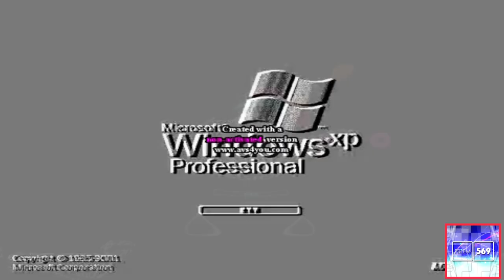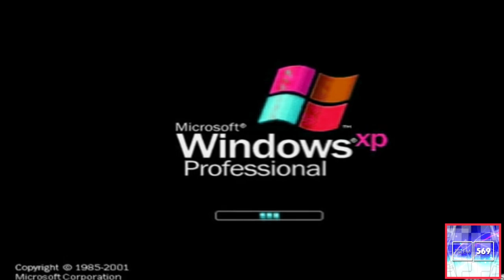Windows XP Effects 3 | Mr. Krabs Major